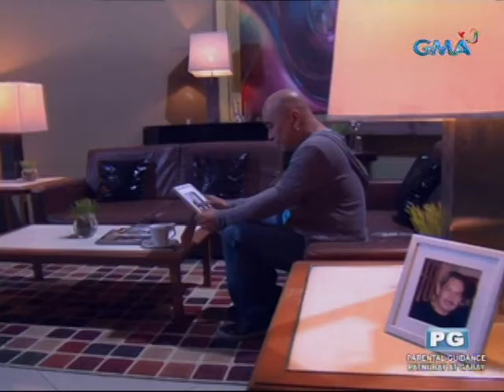Magpakailanman: Ang pagtatagpo ni Wally Bayola at ng kanyang ama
Hindi nawala ng pangungulila sa ama si Wally kahit na madalas siyang nagpapatawa sa Eat Bulaga. Dumating din ang araw na nagkita sila ng kanyang tunay na ama sa Amerika.